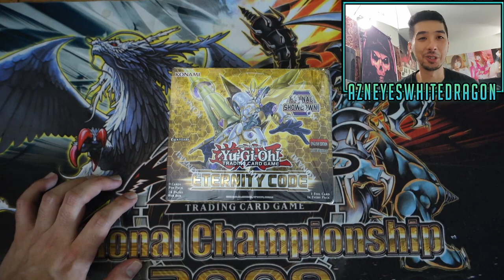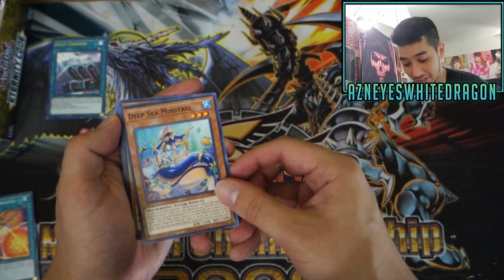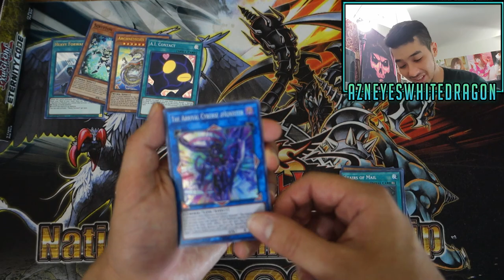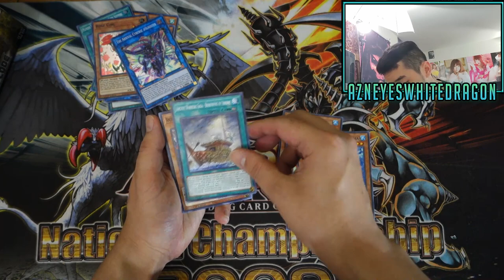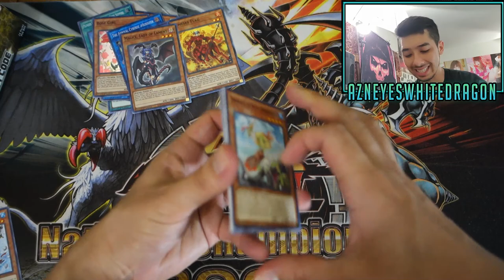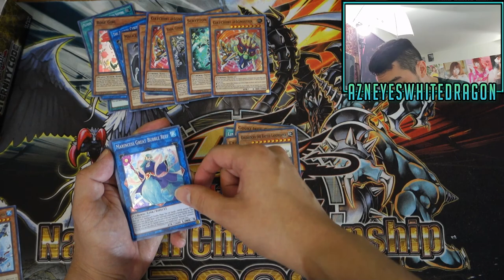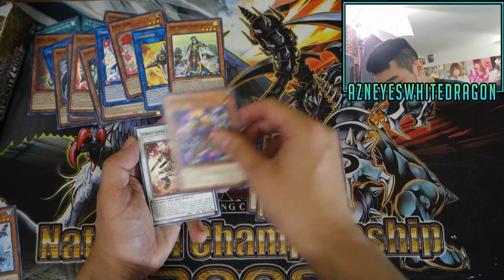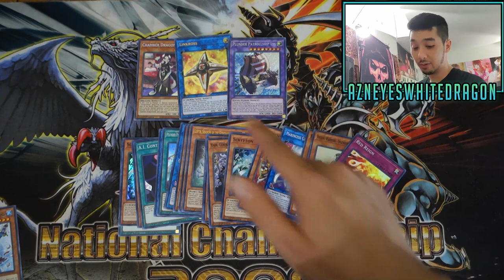Why You ✅Should ✅Buy Eternity Code Yugioh Set With Full Unboxing YuGiOh Cards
FAQ

AzneyesWhitedragon
USA